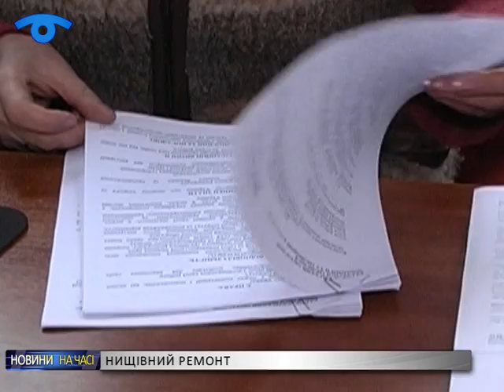Cтанція швидкої допомоги, яка обслуговує жителів Сум і району, і сама потребує екстреної допомоги